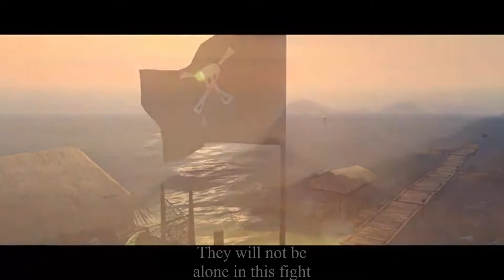Naval Action - Rage's Marauders show face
In their previous acts in the famous game called Pirates of the Caribbean Online, Cutthroat Mc Rage ventured on with a few of his Marauders. Then disbanded for some time playing different games until... This...